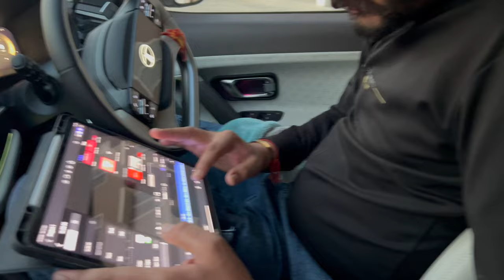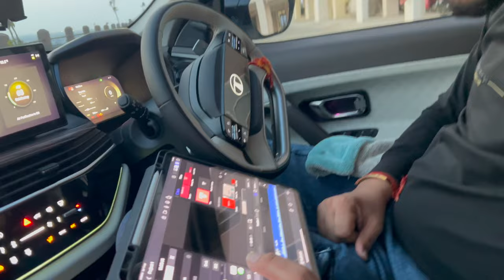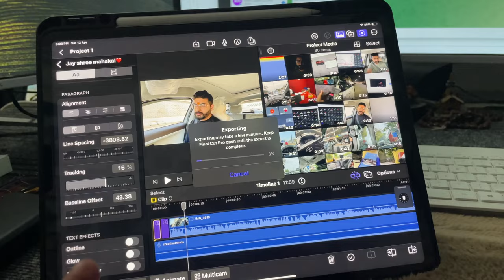Finally घर complete हो Gya | Tradearn vlogs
PUBLIC channel:-  telegram.im/@TRADEARNORIGINAL

👑 Welcome to Prince Jat's Trading Adventure! 👑

Hey there, I'm Prince Jat, and I'm passionate about trading and exploring the world! Join me on this exciting journey as we dive into the world of trading while experiencing thrilling adventures across India.

As a full-time trader and mentor to over 10,000 students, I'm here to share my expertise and insights with you. Get ready for engaging vlogs that showcase the trader's lifestyle, along with epic road trips where we meet traders from every corner of India.

On this channel, you'll find a perfect blend of trading tips, travel adventures, and inspiring stories from traders nationwide. Whether you're a seasoned trader or just curious about the world of finance, there's something here for everyone.

So, come along and be part of our growing community of traders and adventurers. Let's make this journey the best one yet!